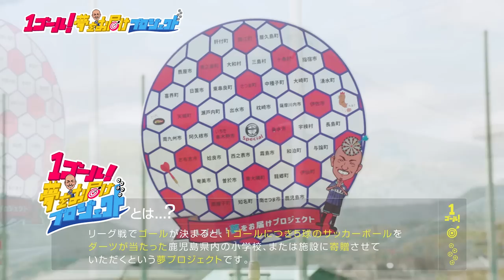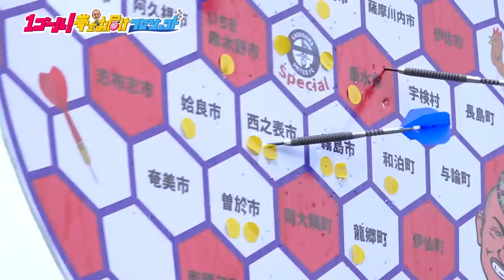福田は前髪が長い分オフサイドにかかる説～1ゴール！夢をお届けプロジェクト【鹿児島ユナイテッドFC】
リーグ戦で1ゴール決まるごとに、県内の小学校にボールを5球寄贈する「1ゴール！夢をお届けプロジェクト」。
今回は第16節第17節でゴールを決めた 渡邉英祐 福田望久斗 ロメロフランク 中原秀人 選手にゴールの場面を振り返ってもらいつつ、ボールの寄贈先を決定します。

2016年、30歳でその夢を叶えて、2019年まで選手としてプレーできた日々は最高に幸せでした。
2019シーズンをもってサッカー選手として引退しましたが、2020シーズンからは「応援リーダー」としてこれまで支えて下さった鹿児島を愛するすべての方々の挑戦を応援していきます。

Hello,everybody.